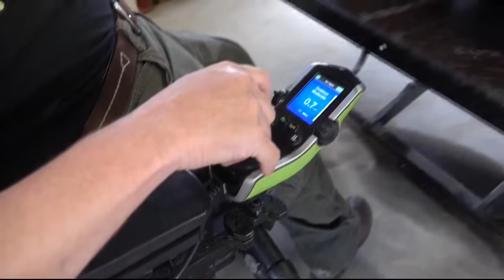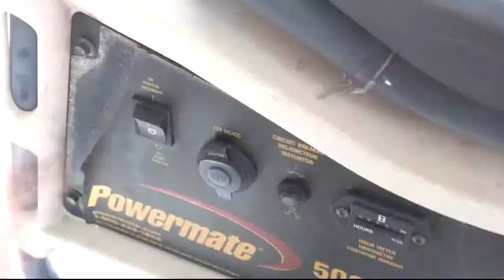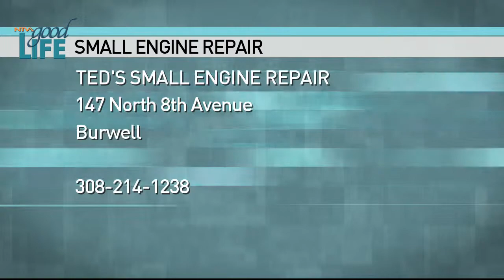All in a Day's Work: Repair Man Works Around Limitations of Cerebral Palsy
A small engine repair man from Burwell works around the Limitations of cerebral palsy.

Follow Brian on Facebook and Twitter!

Follow the Good Life on Facebook and Twitter!